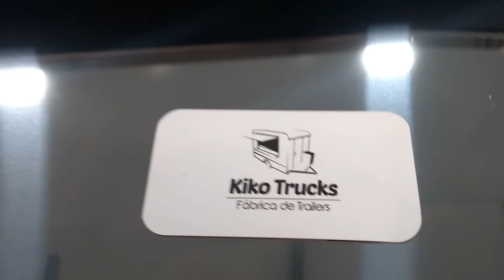TRAILER COZINHA COD087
ESTE MODELO FOI FABRICADO EM 2018. CONFIRA NOSSOS MODELOS NOVOS MAIS RECENTES